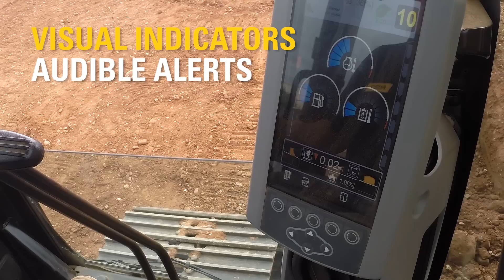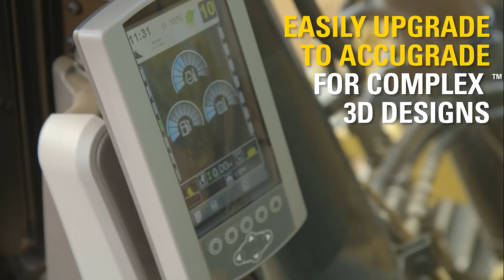Cat Grade Control Depth and Slope for Hydraulic Excavators - Operator Challenge - EASE of USE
Experienced operators at the EAME Operator Challenge in Leicester, UK (Sept. 2014) share their first impression of Cat Grade Control Depth and Slope after operating the system on a Cat E Series Hydraulic Excavator.